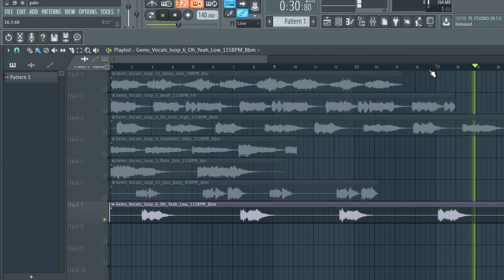FREE DOWNLOAD VOCAL SAMPLE PACK - "VOL.46" [vocal loops]